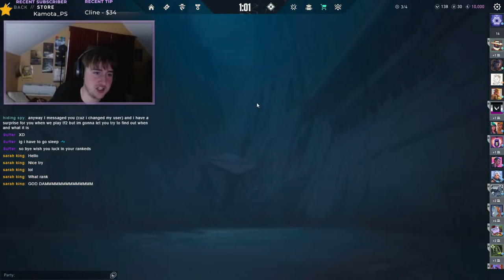Back and aim FEELING GOOD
Still hate this game tho...